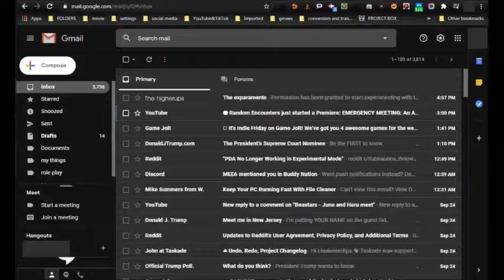Hello Astronaut Meme [My Among us Au]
my among us au is weird
my among us au is not a thing au and it is not a insane cremate au its an au that takes place with a shady space program
A UFO was recovered but inside wasn't little green men or an alien but inside was a bunch of tubes and canisters inside an alien chip was extracted and a language was decoded "Destroy at once" the note said
At some point a man named 'THE CONDUCTOR' wished to exparament on this parasite he named "the impostor virus"
at some point the government approved his exparaments Needing 10 willing participants of varying backgrounds
then The conductor, a Pair of twins named Green and Lime and a mysterious young woman named Tan Started the exparaments at varying locations to study human detective skills, The virus itself, and the properties of paranoia itself